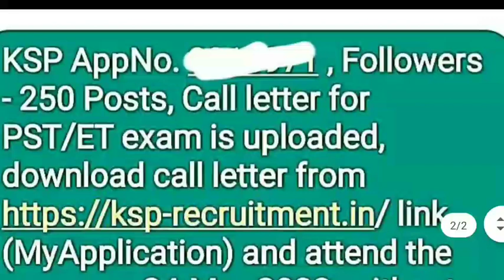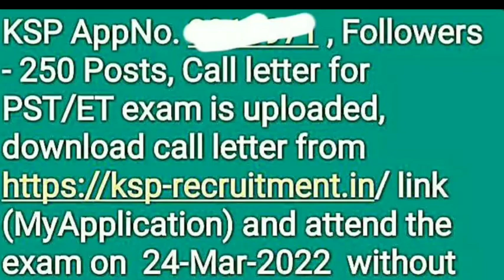police constable jobs 2022 / police physical exam /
For quarries...